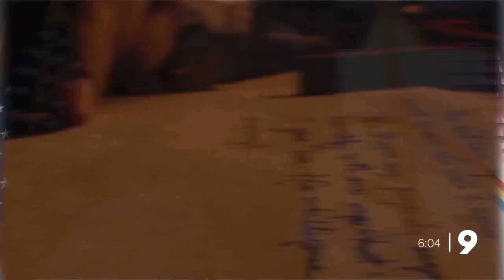Supreme Court rules against Navajo Nation water rights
ABC15 reporter Luzdelia Caballero reports.